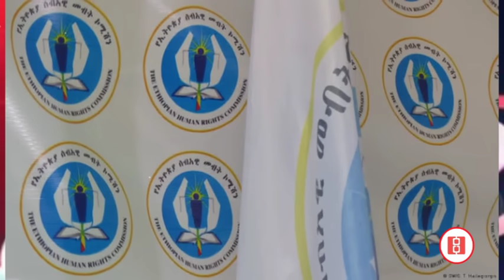"በህወሓት ስብሰባ እንዳትገኙ" ጌታቸው ረዳ |የአውሮፓ ህብረትና የኤርትራ ጦር |ኤርትራ አስተባበለች |"አመለጥኩ" ሊቀመንበሩ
Join Tewodros Tsegaye and other Reyot contributors as they address current events, politics, social issues, human rights, and history in Ethiopia and beyond. Reyot offers fresh insight, in-depth analysis, engaging debate, and exciting interviews to enlighten, educate, and motivate change.